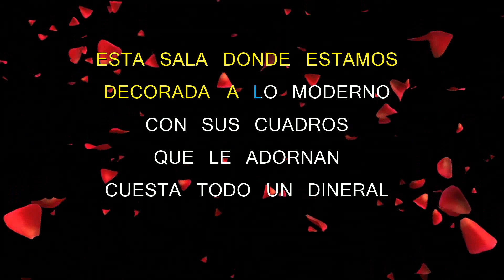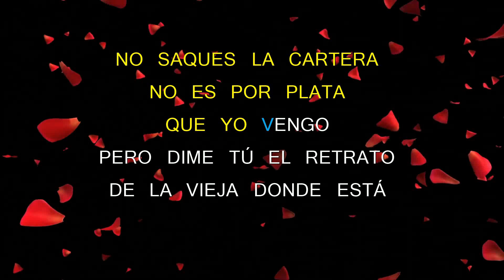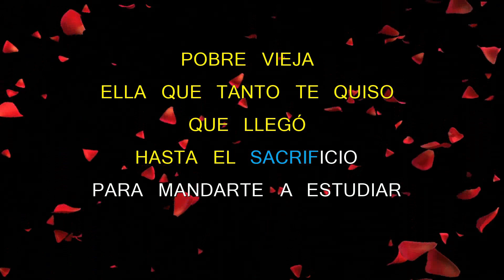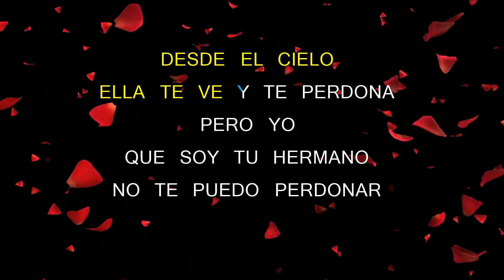El Retrato de Mama - Victor Manuel - Karaoke HD Ajustado